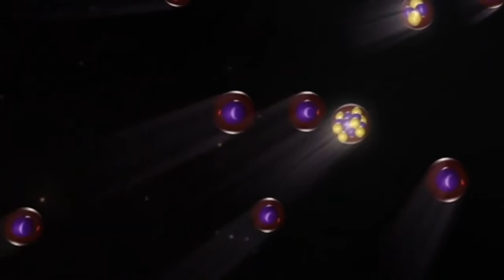HIGHER INTELLIGENCE AGENCY - Spectral (unOfficial Video Edit)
unOfficial video edit by Massimo Mass

Written and performed by H.I.A.
Produced by Bobby Bird